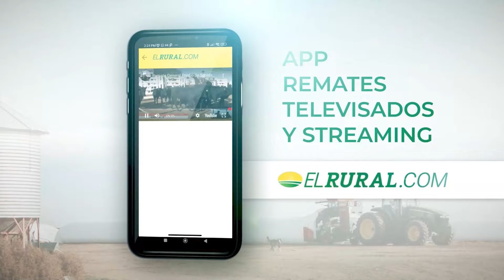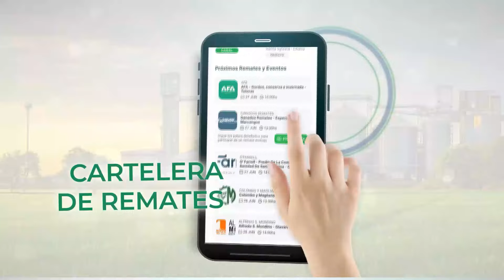Fernando Canosa - Consultor ganadero